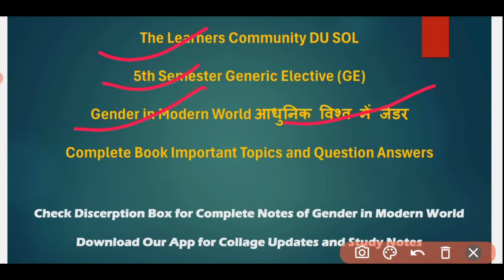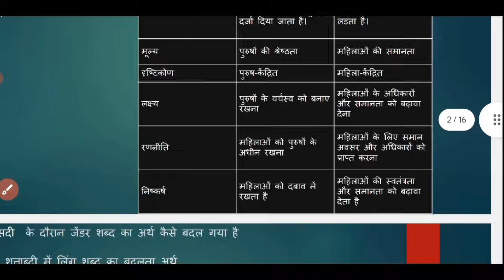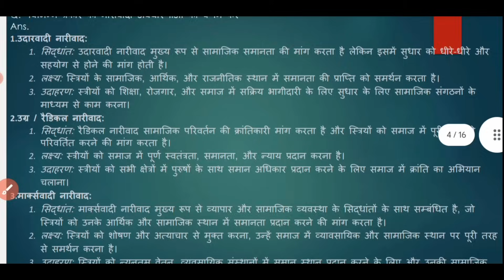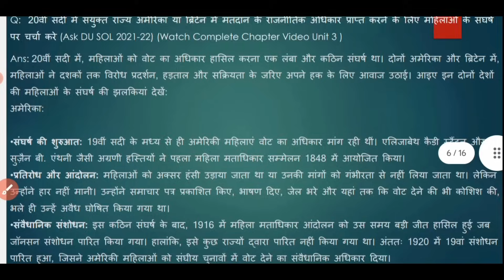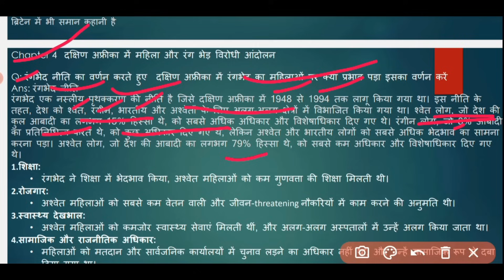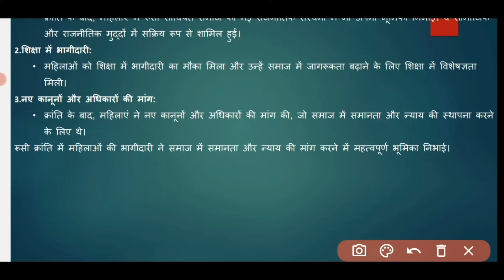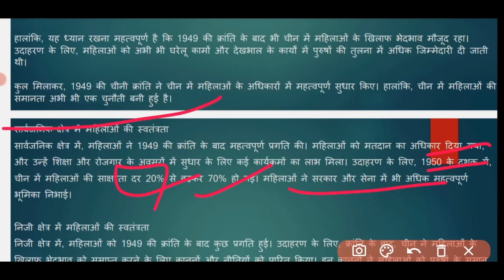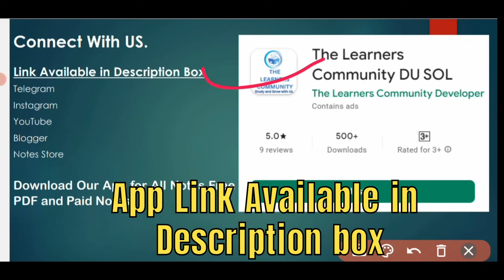DU SOL 5th Semester GE History Gender in Modern World | All Units Important Questions and Answers 23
Hello, Everyone in This Video I will cover the History of GE Gender in the Modern World All Units Important Questions and Answers, and the most repeated questions and answers in One Video.

Complete Exam Video for DU SOL 5th Semester GE History Gender in Modern World.

DU SOL NCWEB 5th Semester Issues in 20th Century World History - I | All Units and Chapter

Notes made after studying your books and using the internet